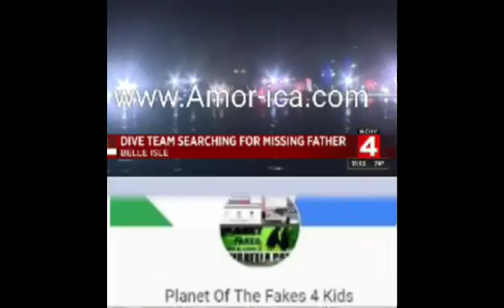49-year-old father missing after going into Detroit River near Belle Isle to rescue 2 young girls 2